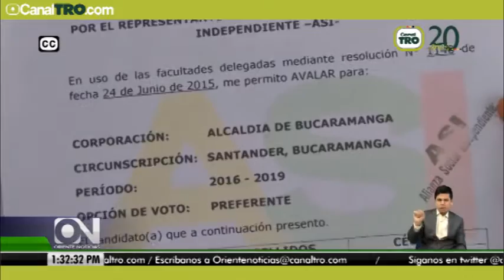Oriente Político 08 de Julio